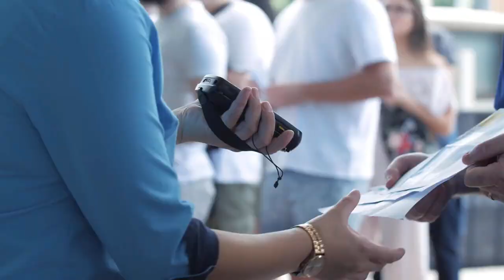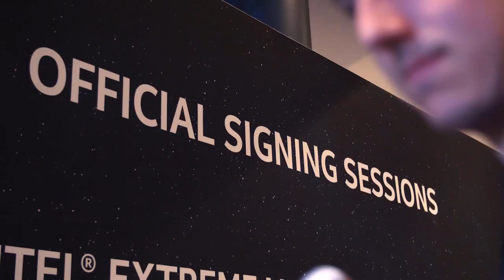G2 vs INTZ - ESL Pro League S8 Finals - map1 - de_overpass [Anishared & ceh9]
G2 (Richard 'shox' Papillon, Alexandre 'bodyy' Pianaro, Kenny 'kennyS' Schrub, Kévin 'Ex6TenZ' Droolans, Edouard 'SmithZz' Dubourdeaux)
VS
INTZ (Joao 'felps' Vasconcellos, Joao 'horvy' Horvath, Vito 'kNgV-' Giuseppe, Marcelo 'chelo' Cespedes, Alexandre 'xand' Zizi)

1. G2 removed Train
2. INTZ removed Nuke
3. G2 picked Overpass
4. INTZ picked Mirage
5. G2 removed Cache
6. INTZ removed Inferno
7. Dust2 was left over